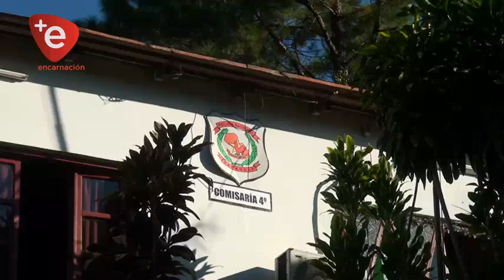HURTAN MALETA QUE CONTENÍA PRODUCTOS FARMACÉUTICOS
Del interior de una unidad de transporte de pasajeros de larga distancia, desconocidos hurtaron una maleta que contenía productos farmacéuticos, la denuncia fue formulada por la víctima en la comisaría cuarta de Encarnación, el hecho ocurrió entre el trayecto de Yatytay a la capital de Itapúa.